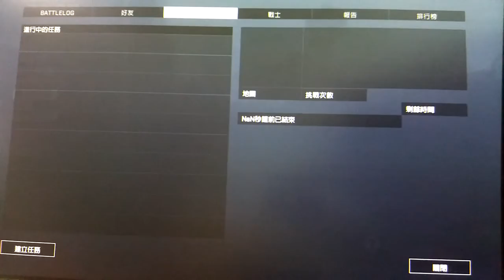2017-07-31 BF4 [星期一.暑假假期] 龍之獠牙---隆披尼花園 片段 整個回合戰鬥完整版 [下午13:10pm-下午13:24pm]